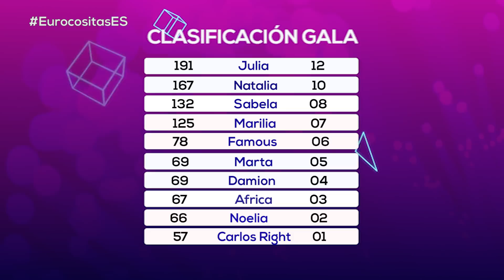El OT-Ránking Exprés de Eurovision-Spain. Gala 3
Tercer OT-Ránking de OT 2018 creado a partir de las votaciones de los miembros de eurovision-spain.com, esta vez en un formato exprés para no dejarte sin OT-Ranking ahora que algunos nos vamos de puente ¿Se va pareciendo nuestra clasificación a la tuya?